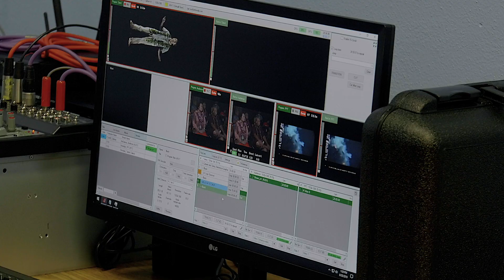Underwater cable speeds UH connections across Pacific